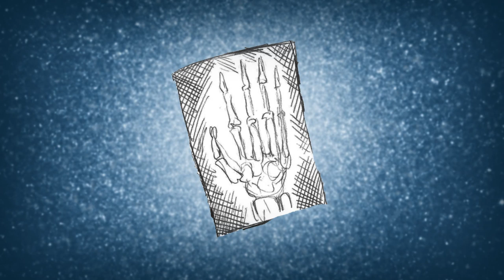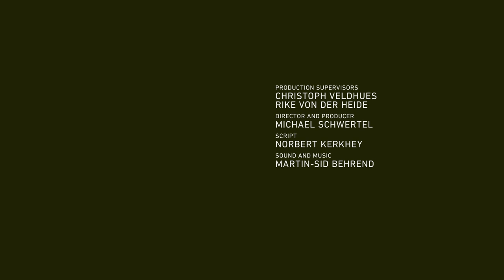Not just Sauerkraut — Just Add German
Kraut – that’s typical German. It’s a German invention to protect sailors from falling ill. Beside this, there are thousands of inventions and discoveries. Just think of Albert Einstein and his theory of relativity or Konrad Röntgen and the X-Ray: there are more than 80 Noble Prize winners from Germany! Stand out from the crowd: Distinguish yourself by learning German and you’ll be the one to connect to millions of German speakers!